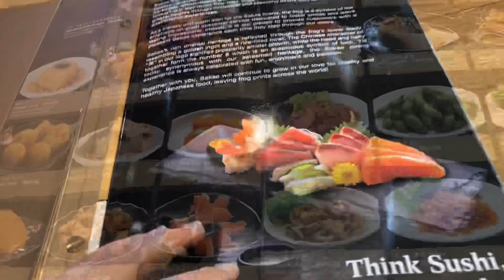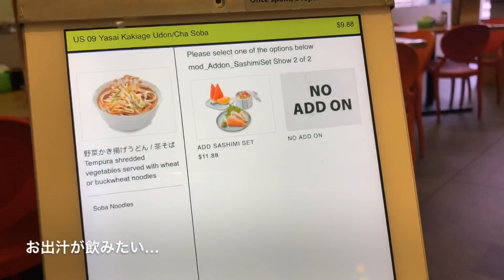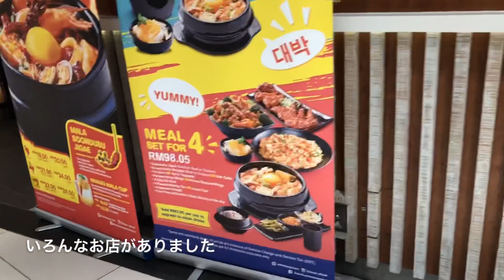マレーシアの回転寿司🇲🇾ベッドでポテチ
Sakae Sushi 栄寿司 NU Sentral
カルビー ピリ辛チリ